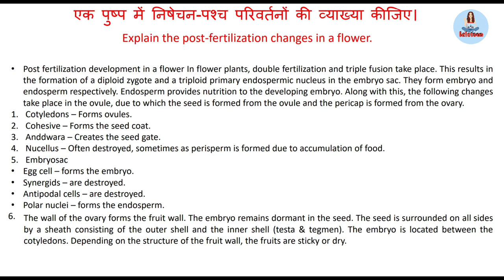Describe the post-fertilization changes in a flower | Post-Fertilization Events in Plants | Class 12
class 10th biology full objective question Describe the post-fertilization changes in a flower.  Post-Fertilization Events in Plants
एक पुष्प में निषेचन-पश्च परिवर्तनों की व्याख्या कीजिए।

Sexual Reproduction in Flowering Plants Class 12 | VBiotonic